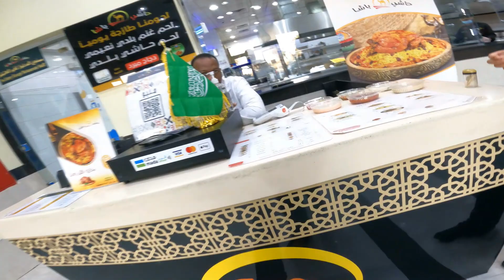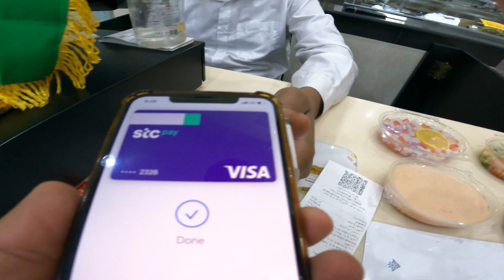Camel Pulao Madghut | حاشي مضغوط | Hashi Basha In Saudi Arabia | Kanafa | Extreme Food Tour Jubail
Hi Friends Mera Name SHAMAS DIN Hai Aor Mai Food Explore krne se related videos banata hu.
In this video I have tried to Shoot Camel Pulao Madghut حاشي مضغوط Hashi Basha In Saudi Arabia and Kanafa Extreme Food Tour. The Experience was amazing and found Very Delicious and amazing.
Location For Restaurant:
Price:
Camel  Madghut: 60 SAR
Kanafa: 09 SAR
Full Goat Mandi In Saudi Arabia | Trying 100 Year Old Extreme Mutton Mandi Traditional | Food Review

Traditional Breakfast In Saudi Arabia | Fool with Daal | Hareeka The Most Eaten Food in Saudi Arabia

The Most Misread Food By Vloggers Trying Bagladeshi Beef Qourma Chicken Qourma and Paya Extreme Food

100 Years Old Sialkoti Nashta | Trying Extreme Beef Paya With Chana Kofta and Halwa Puri and Lassi

This Channel is about food and traveling in different countries and cities. To explore foods and cultures. We are trying to create Transparent content about Food. We are also looking forward to making videos of world-famous and trying to explore different types of food cooked around the world. Our Vision is to provide clear and basic information about different types of cooked dishes. Our Mission is to be one of the leading content creators about food and traveling.

Streed Food, Street Food In Saudi Arabia, Food and adventure with shamas, Food with shamas, Food, Food review show, Saudi Arabian Food,